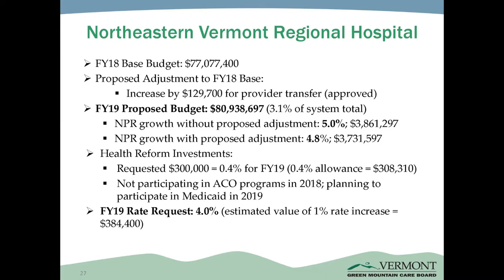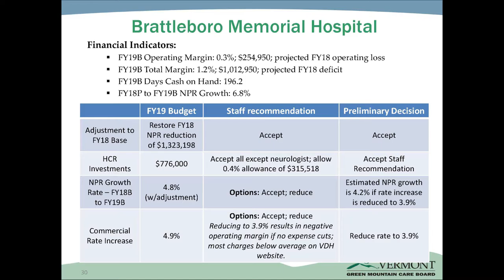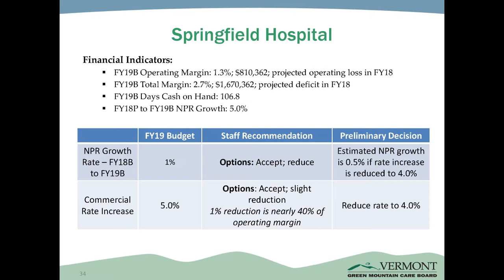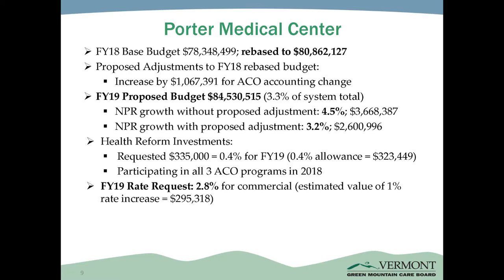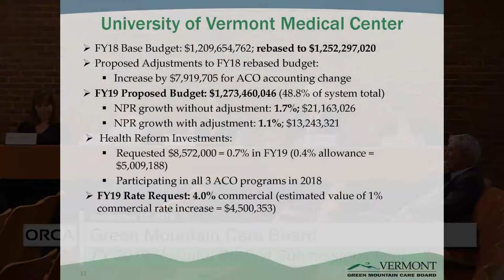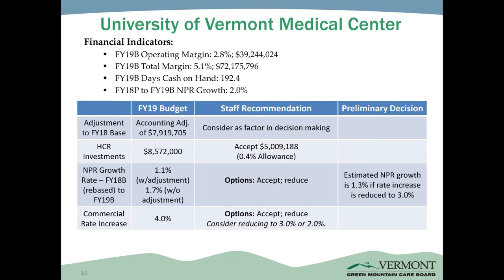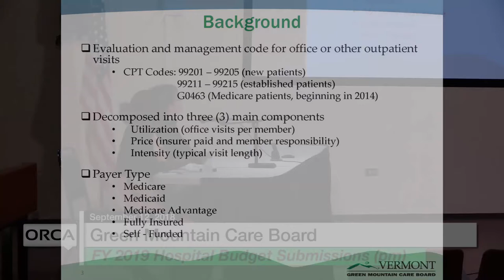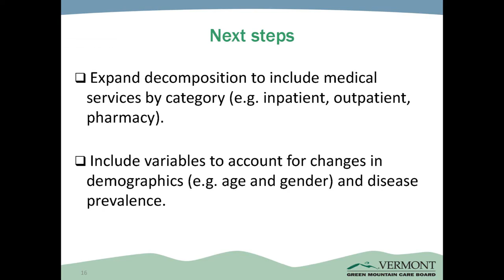Green Mountain Care Board - Fiscal Year 2019 - VT Hospital Budget Submissions 9/12/18